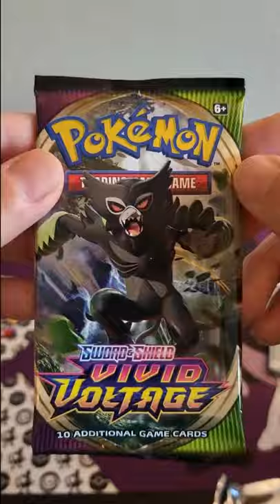Vivid Voltage Booster Pack!!